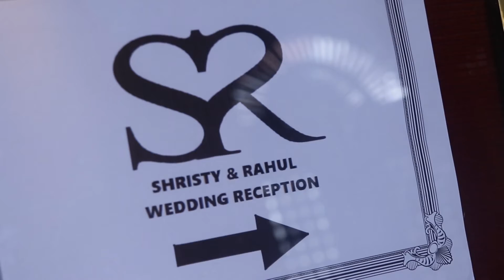SHRISTY & RAHUL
THE WEDDING RECEPTION